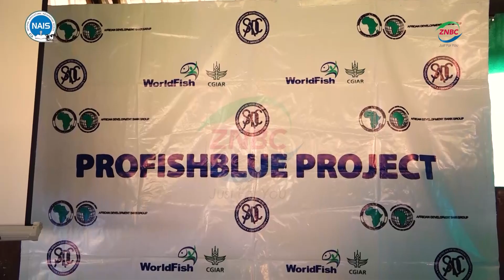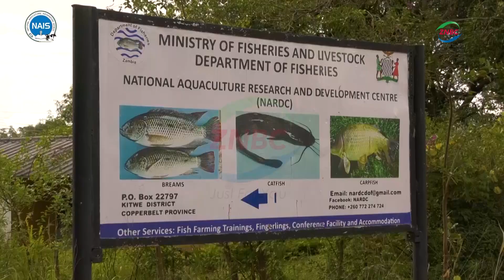Govt to Expand Fish Breeding Programme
(NAIS) Government says it will expand the Genetic Improvement Programme –GIP- of local fish species to ensure wide access of improved fingerlings by fish farmers across the country.

Fisheries and Livestock Minister PETER KAPALA says more financial resources will be allocated in the national budget to bolster research efforts and the development of a long-term strategy for scaling up breeding initiatives of local fish species.

Mr. KAPALA says the improvement of the local tilapia fish species, OREOCHROMIS ANDERSONII, or Kafue bream has recorded remarkable progress.

He was speaking during the closure of the WorldFish GIP consultancy at the National Aquaculture Research and Development Centre - NARDC- in Kitwe.

The Genetic Improvement Programme at NARDC was pioneered by the Zambia Aquaculture Enterprise Development Project with support from the African Development Bank, SADC PROFISBLUE Project, and implemented by WorldFish.

And WorldFish Southern Region and Country Representative VICTOR SIAMUDAALA stated that a dissemination strategy has also been developed to provide mechanisms of disseminating the improved fingerlings from the research stations to aquaculture farmers.

Meanwhile Dr. SAMUEL BEKELE a scientist with WorldFish said genetic improvement requires continuous funding for the country to continue making gains in the production of quality fish.